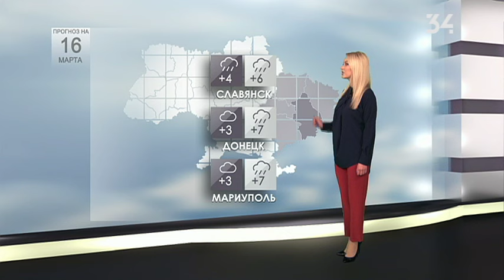Погода на 16 марта